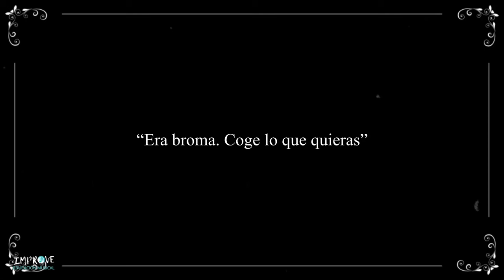🍞JUEGO DE MANOS Y PERCUSION CORPORAL "Pan" 🥖 Canciones infantiles🥖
ATENCIÓN: en este JUEGO DE MANOS Y PERCUSIÓN CORPORAL los niños tendrán tres oportunidades para hornear correctamente el ritmo. Y como siempre, os dejamos una sorpresita al final.

Con esta receta musical acerca del pan, enseñaremos a los niños un ejercicio rítmico básico de percusión corporal. Vamos a aprender a producir 4 sonoridades diferentes con nuestras manos.

Esta actividad musical potencia la coordinación rítmica de las manos y sus posibilidades sonoras.

Los juegos de dedos y manos, por su gran capacidad de estimulación motriz, son recursos esenciales que preparan a los niños para la realización de actividades de precisión de la vida cotidiana, como asir un lápiz, manejar cubiertos, etc., o movimientos más complejos como puede ser tocar un instrumento musical.

Esto es un homenaje a uno de los alimentos más importantes de nuestra dieta: el PAN. Apostamos siempre por una alimentación saludable, con un pan de calidad y bien fermentado, que está más rico y es más sano.

Bon appétit!

TIENDA: Materiales, actividades y audios a la venta 💸

Música y letra: IMPROVE Educación Musical (Eloy Lázaro Rico)